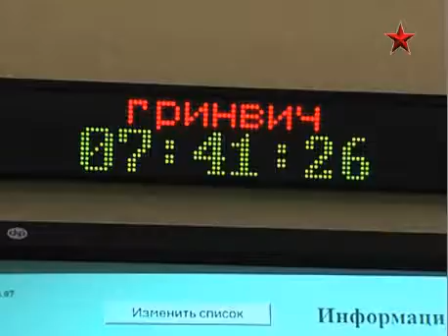Russian Aerospace Defence Forces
The Aerospace Defence Forces (Russian: Войска воздушно-космической обороны, tr. Voyska Vozdushno-Kosmicheskoy Oborony or VKO) is the branch of the Armed Forces of the Russian Federation responsible for air and missile defence, and the operation of Russian military satellites and the Plesetsk Cosmodrome. Formed on 1 December 2011, it replaced the Space Forces. The VKO is commanded by former Space Forces commander Col Gen Oleg Ostapenko, who was appointed by Russian President Dmitry Medvedev. Although it is officially translated as aerospace in English it covers both attacks from the air and from (outer)space, and some Russian writers translate it as "air and space" instead.